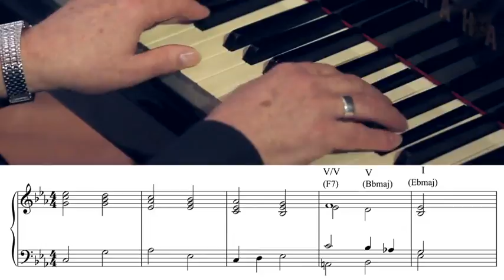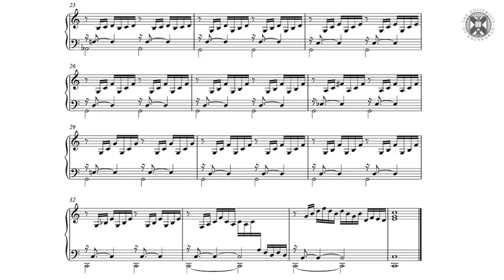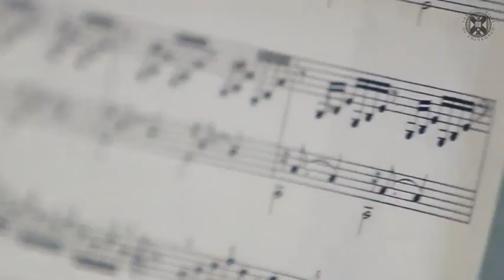Lecture 5.5 - Modulation (Coursera - Fundamentals of Music Theory 36)